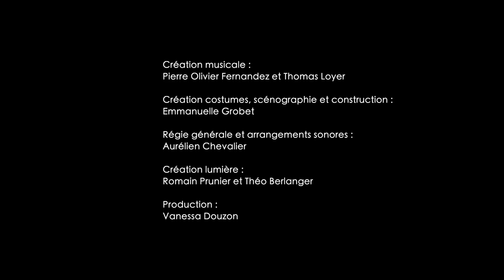Au bord du vide